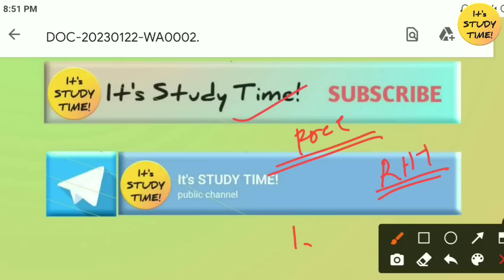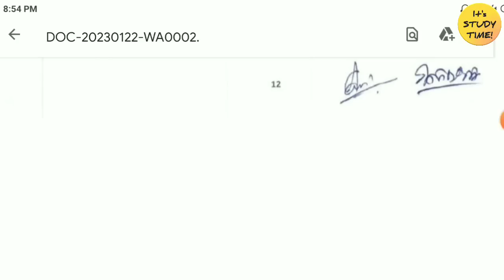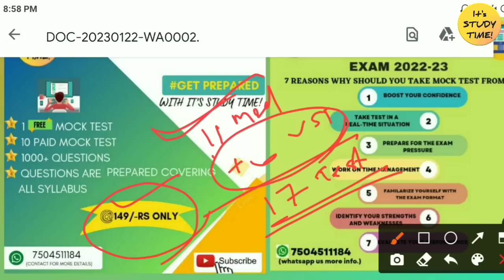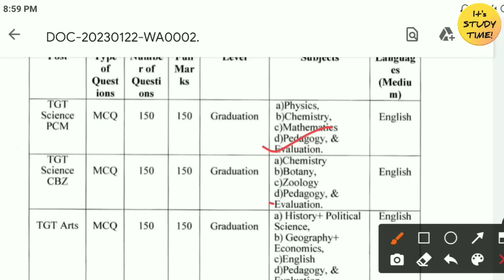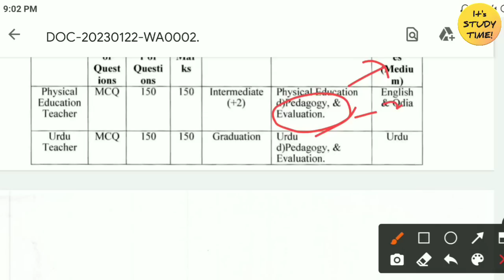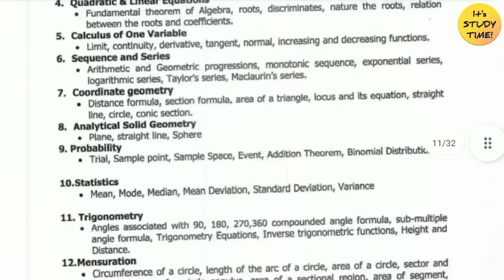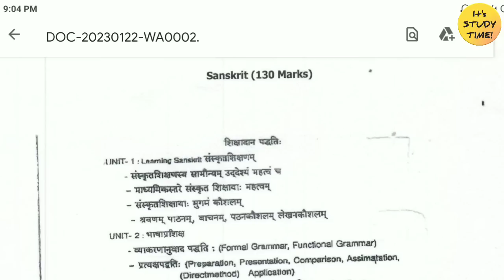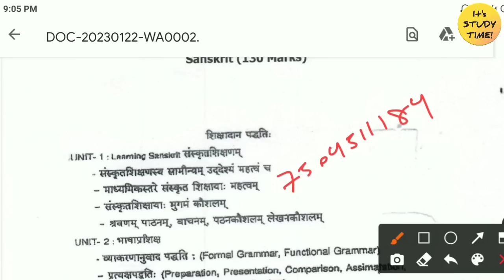🎯 ହାଇସ୍କୁଲ ଶିକ୍ଷକ ନିଯୁକ୍ତି 2022-23 || Main Exam Syllabus || Main exam date || Question Language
CHT/IAT/TGT All Classes 👇

1.GK & CA Classes

2.Reasoning Classes

3.Computer Classes

4.Pedagogy Classes

5. Reasoning Previous year question Analysis

6.Computer Previous year question Analysis

7.Pedagogy Previous year question Analysis

CBZ

8.Botany Classes

9.Zoology Classes

Arts Part--

10. Odia class

11.English Grammar Classes

13. English Pedagogy Classes

14.Political Science Classes

15. Geography Classes

16. History Classes

Thanks